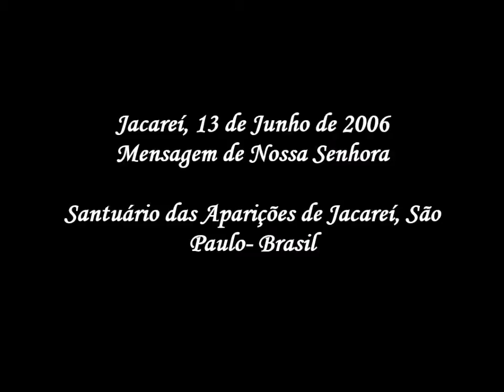13/06/06 - Mensagem de Nossa Senhora - Santuário das Aparições de Jacareí, SP BRASIL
Jacareí, 13 de Junho de 2006
Mensagem de Nossa Senhora comunicada ao Vidente Marcos Tadeu